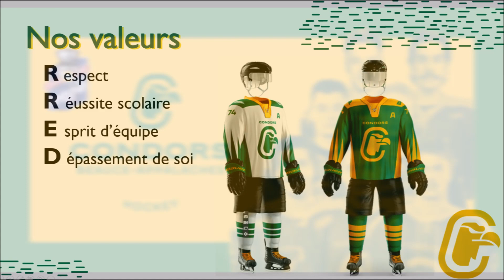Les Condors CBA en direction de Longueuil pour la finale de la LHJAAAQ